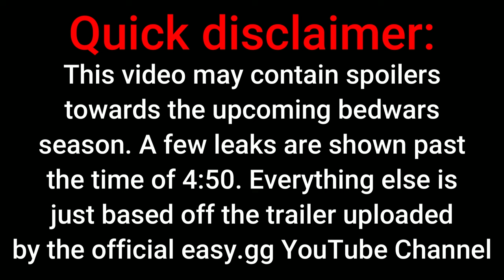FULL BedWars SEASON X Trailer BREAKDOWN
day 59/100